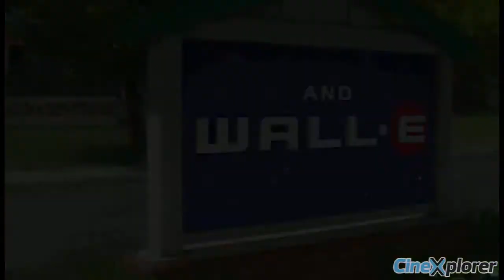Animasyonlar tam olarak ne anlatıyor | Çizgi filmler ne anlatıyor | laforizma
Animasyon filmler serisinin 2. bölümü, Animasyonlar tam olarak ne anlatıyor, Çizgi filmler ne anlatıyor adlı video laforizma kanalında yayınlanmaktadır.
Animasyon ve çizgi film eğlence dünyasında en çok seyirci çeken fragman ları izlenen yapıtlardır. Sinema dünyasının en iyi animasyon filmleri animasyonların anlattıkları hikayeleri sizler için yorumladık. Animasyonlar ne anlatıyor diye merak ediyorsanız cevabını bu videoda bulabilirsiniz.
Animasyon fragmanları size  izleyeceğiniz sinema filmi konusunda fikir verir. Animasyon fimleri yüksek teknoloji kullanılarak hazırlanır. Hem senaryo hem müzik açısından animasyon filmler muhteşemdir. Aile olarak izlemek isteyebileceğiniz bir animasyon film mutlaka vardır.
Son yıllarda özellikle küçük izleyicilerin sıklıkla izlediği bazı animasyon filmlerin içinde barındırdığı ve derin anlamları olan filmleri yorumlayıp sizlerle kısa kısa paylaşmak istedim. Kim bilir belki küçük sinema sever dostlarımız kadar biz yetişkinlerinde izlerken eğlenip güzel vakit geçirdiğimiz bu animasyonların bizlere verdiği mesajları fark edememiş olabiliriz. Bu düşünceyle yola çıkıp izlediğimiz çizgi filmlerin verdiği mesajları küçük dostlarımıza farklı bir bakış açısı ile gösterip onlara pozitif motivasyon kazandırabiliriz diye düşündüm.
Tüm dünyad sinema larında en çok izlenen 12 animasyonu seçtim muhtemelen pek çoğunu sizde izlemişsinizdir. izlemeyenler veya izleyipte unutanlar için bu 12 animasyon filmi kısa kısa hatırlatıp değerlendirmeye başlayalım ne dersiniz.
Bu videoda pixar studyolarında hazırlanmış Oyuncak Hikayesi, Sevimli Canavarlar,  Kayıp Balık Nemo, İnanılmaz Aile, Arabalar ve Ratatouille'nin fragmanları kullanılmıştır.